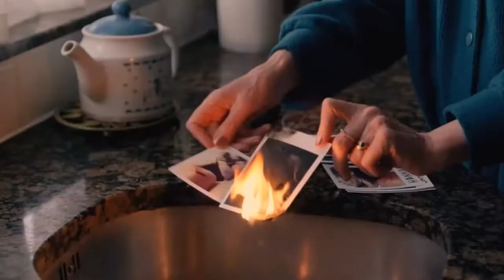The End Of the F***ing World Review (SPOILER FREE)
The End of the F***ing World is a brand new dark comedy on Netflix focused around teenage depression in an interesting way. It depicts depression symptoms of the inability to feel. The show captures this through self-harm and toxic ways of trying to feel. And no worries, this Netflix The End of the F***ing World review is completely spoiler free!

The End of the Fucking World is a novel by by Charles S. Forsman. The original eight part series was aired on Channel 4 in October of  2017.

Cast
Alex Lawther as James
Jessica Barden as Alyssa
Gemma Whelan as DC Eunice Noon
Wunmi Mosaku as DC Teri Donoghue
Steve Oram as Phil
Christine Bottomley as Gwen
Navin Chowdhry as Tony
Matt King as DC Eddie Onslow